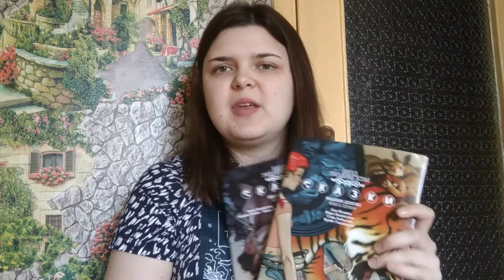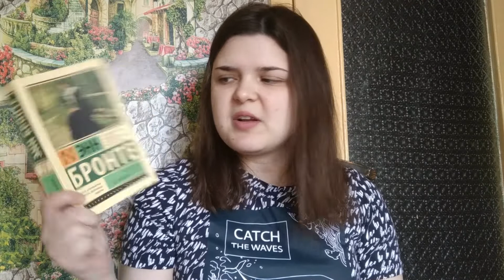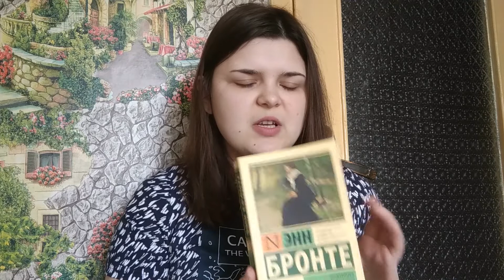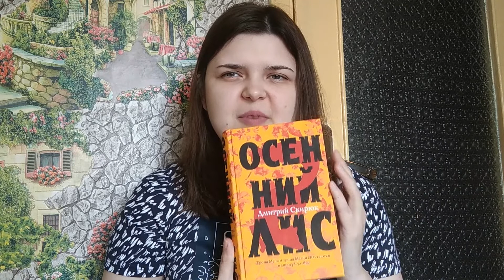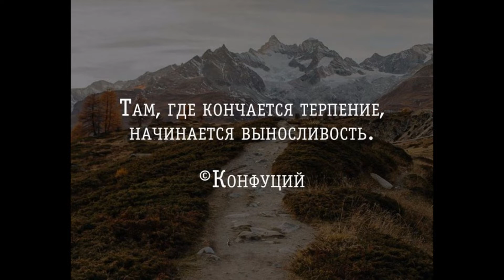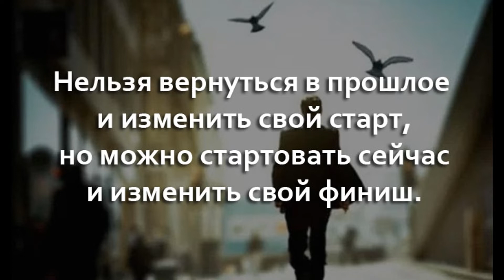ПРОЧИТАННОЕ весной: фэнтези, классика и даже комиксы)))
Книги из видео:
1) Комиксы Сказки  - 1 и 2 книги
2) Защита Лужина
3) Незнакомка из Уалдфелл-холла
4) Осенний лис